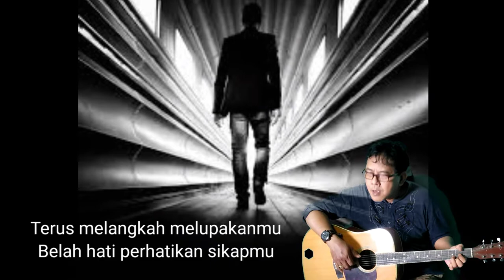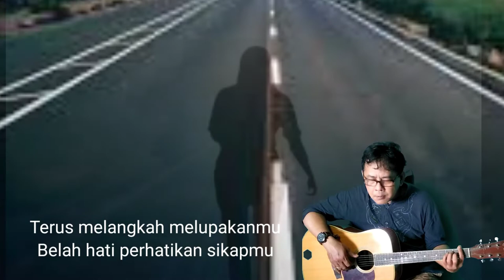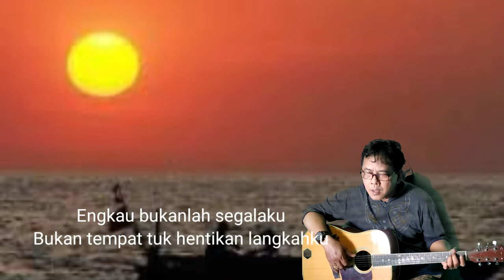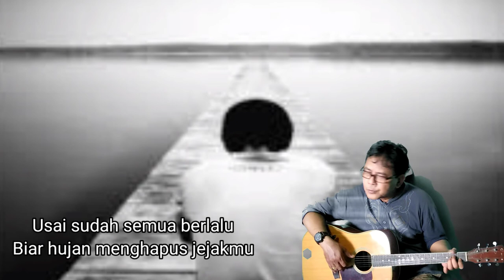Lagu Terbaik Menghapus Jejakmu||Ariel|Peterpan|Noah|cover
cover Lagu Peterpan
Menghapus Jejakmu
Ariel Uki Lukman Reza David
Terus melangkah melupakanmu
Belah hati perhatikan sikapmu
Jalan pikiranmu buatku ragu
Tak mungkin ini tetap bertahan
Perlahan mimpi terasa mengganggu
Kucoba untuk terus menjauh
Perlahan hatiku terbelenggu
Kucoba untuk lanjutkan itu
Engkau bukanlah segalaku
Bukan tempat tuk hentikan langkahku
Usai sudah semua berlalu
Biar hujan menghapus jejakmu
Terus melangkah melupakanmu
Perlahan hatiku terbelenggu
Engkau bukanlah segalaku
Lepaskan segalanya
Lepaskan segalanya
Engkau bukanlah segalaku
Nanananana
Nanananana